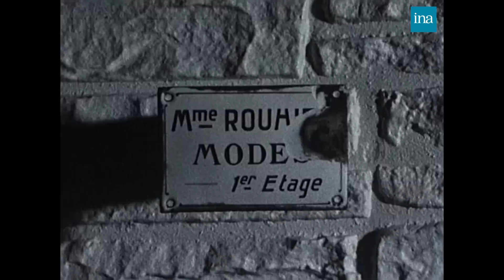1979 : Ces petits métiers qui disparaissent 🧵 | Archive INA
Panorama hebdomdaire | France 3 | 20/12/1979
À Dijon, des artisans racontent leurs "petits métiers" en voie de disparition. Alors que certains ne croient pas à la renaissance de leur métier, d'autres gardent espoir pour les générations futures.